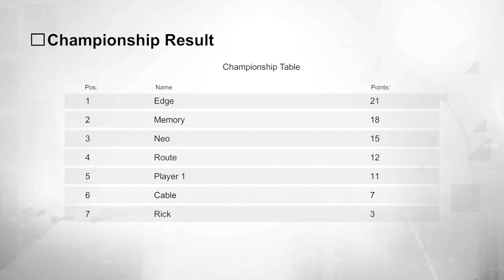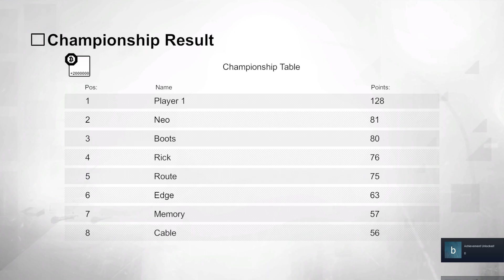Hovercars 3077 Underground Gameplay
I'll work on getting a few more videos done about this game.

I recommend getting this only when it's on sale.